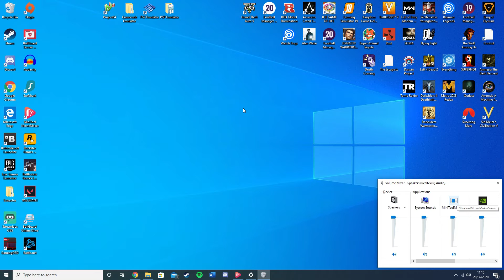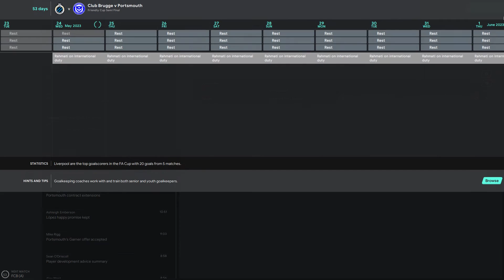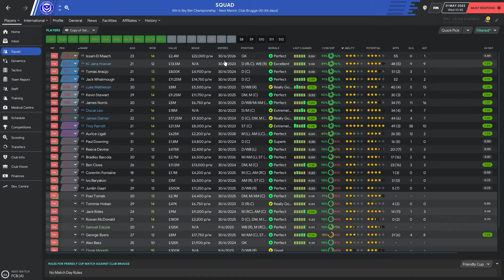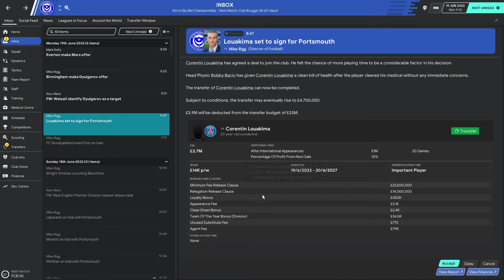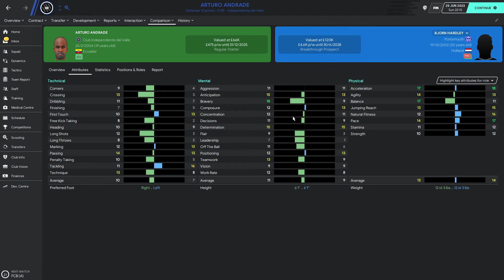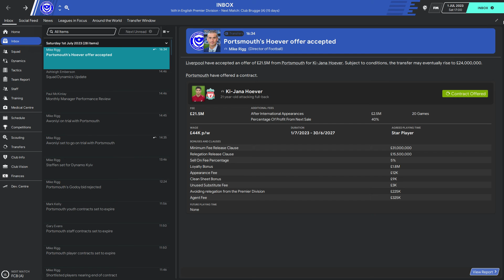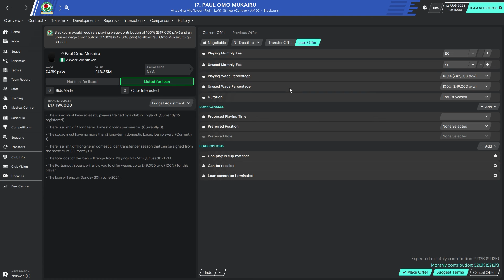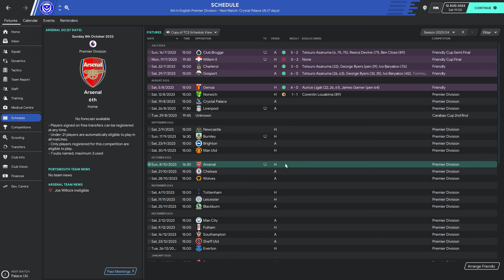FM20 - PROJECT PORTSMOUTH - Pre-Season and Season Round-up! - Year 4 - Ep 11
Apologies for the poor audio quality, i explain this in the video.

Year 4 Part 11 of my FM20 Project Portsmouth save. Pre-Season.